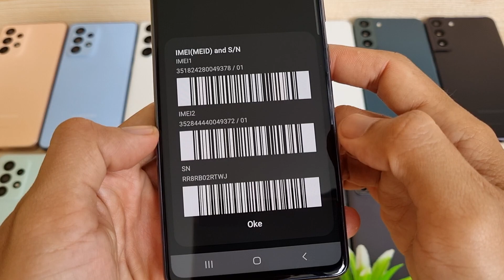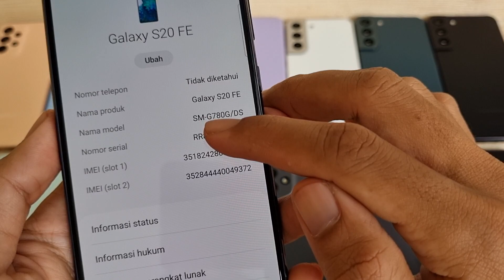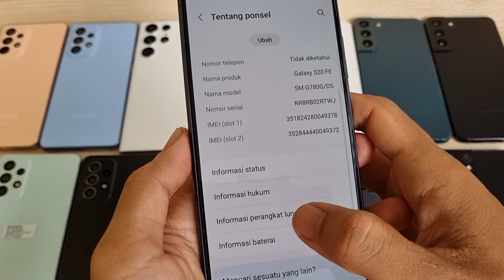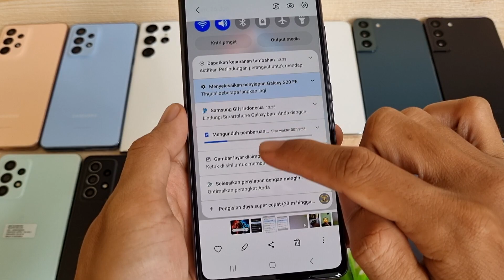(Sold) Resmi SEIN - Review Samsung Galaxy S20 FE 256gb Snapdragon di Bang Hape COD Tokopedia Shopee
Ini adalah Review Samsung Galaxy S20 FE 256gb di Bang Hape
Unit 1505 Samsung Galaxy S20 FE second resmi SEIN. Jual hp second berkualitas. COD dan Rekber via Tokopedia dan Shopee

Samsung Galaxy S20 FE RAM 8 Internal 256gb unit ke 1505
Warna Cloud Navy

Transaksi ada 3 pilihan:
1. COD ke rumah ane di Cibinong Bogor, Jawa Barat
2. Trf langsung, brg ane kirim via jnt (ongkir di tempat)
3. Via Tokopedia / Shopee (tp hrg naik 3,5% ya harap maklum dana ketahan bbrp hari soalnya 😅🙏🏻)